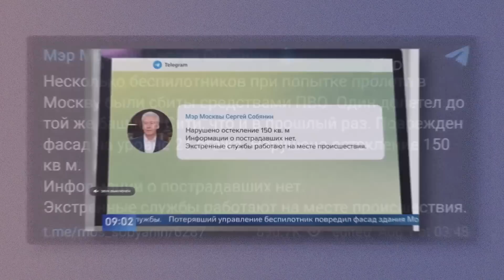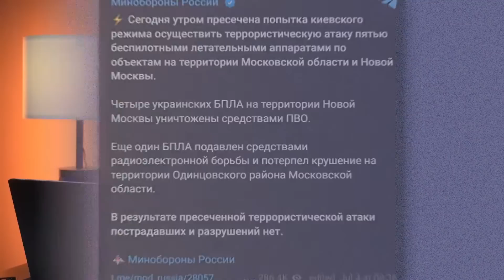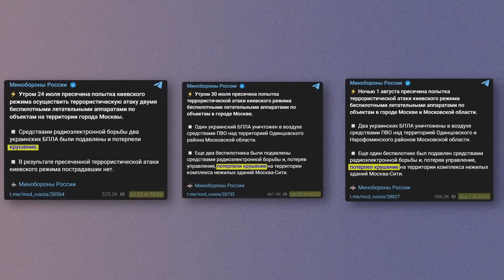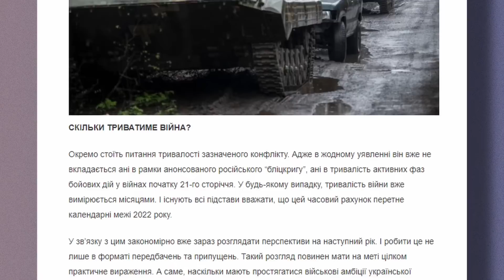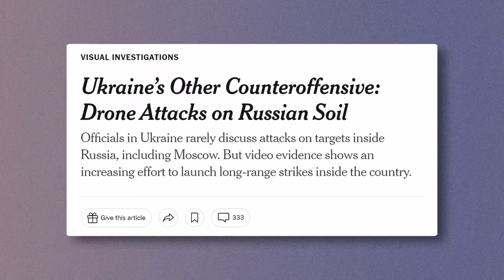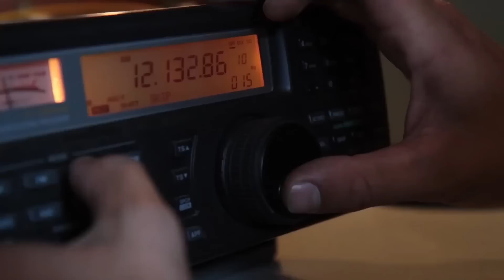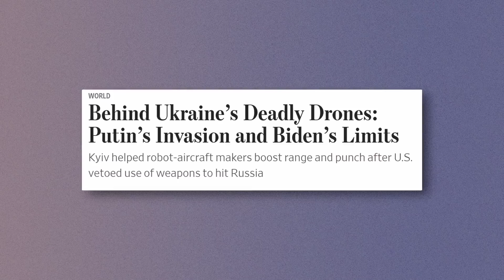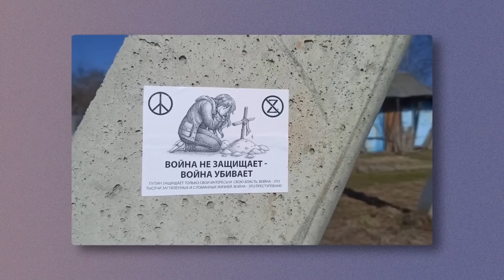НАКІ: Дрони над Москвою - проблема для Кремля / ППО не допомагає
Атаки дронів по Москві стають дедалі більшою проблемою для Кремля. Майкл Накі @MackNack  у новому випуску пояснив, що далі чекатиме на Росію і чи спрацює ППО.